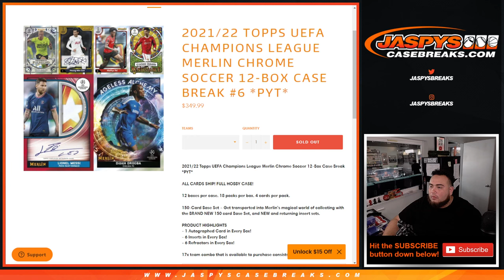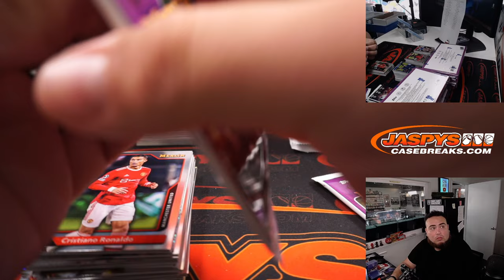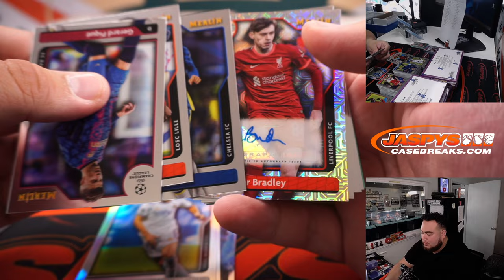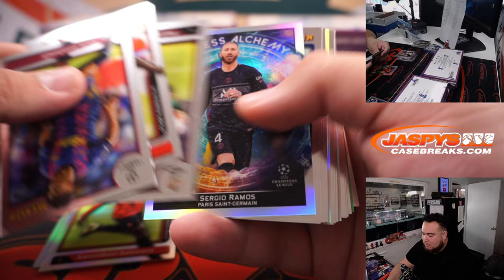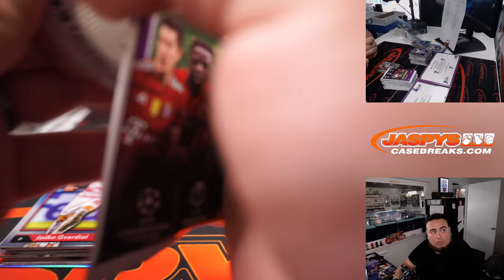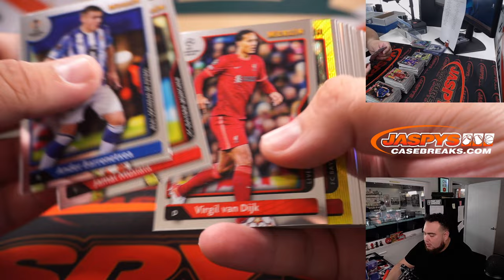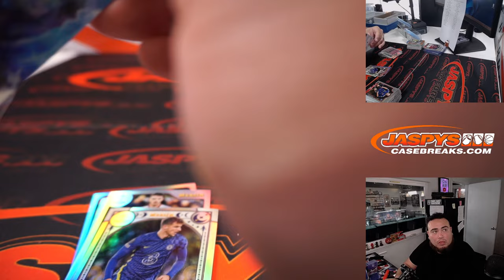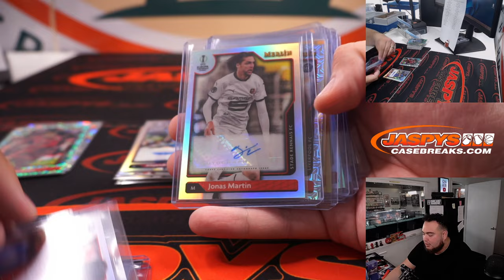Sat. 9/17/22 - 2021/22 Topps UEFA Champions League Merlin Chrome Soccer 12-Box Case Break #6 *PYT*